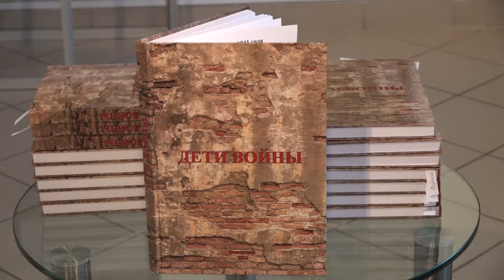Презентация книги «Дети войны»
В сборник «Дети войны» вошли воспоминания 86 звенигородцев о том, что пришлось пережить детям и подросткам в оккупации и в тылу. Презентация книги прошла в Звенигороде.